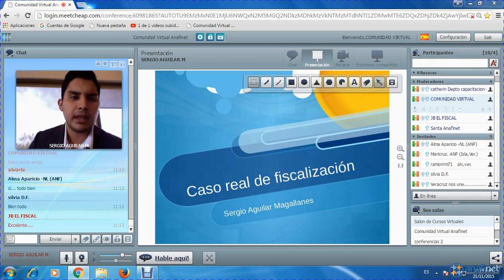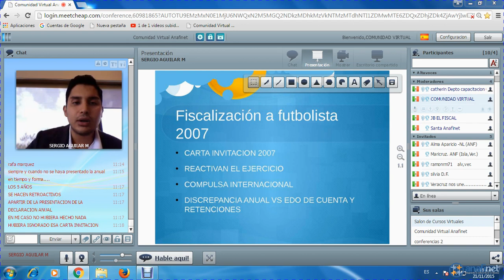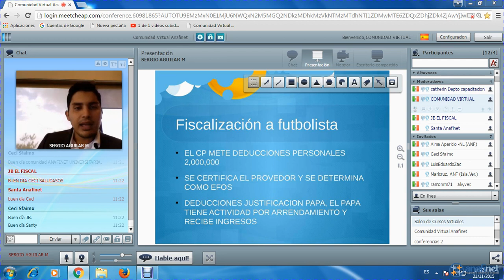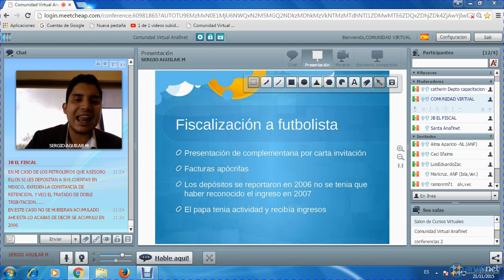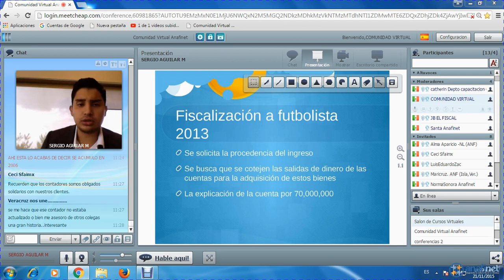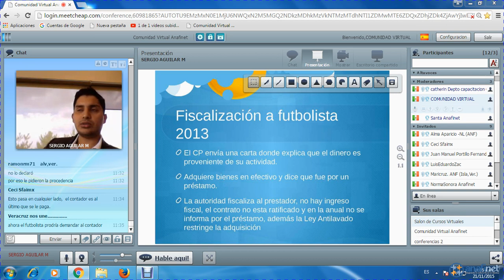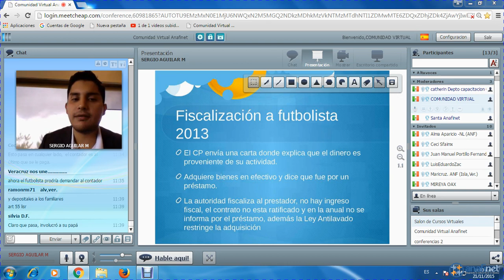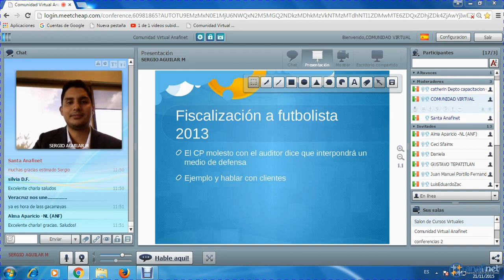EVOLUCION ESTUDIANTIL - CASO REAL DE FISCALIZACION - 21/11/2015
Esta ocasión el C. Sergio Aguilar Magallanes comentando sobre un Caso Real de Fiscalización por el SAT.

Programa que se transmite los Sábados a las 11:00 am en el aula virtual.